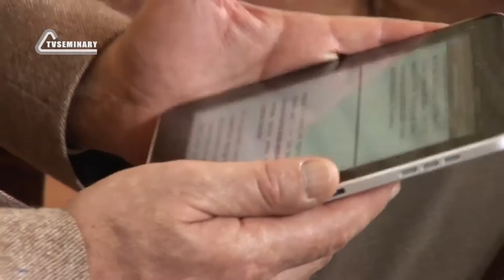PT221 Rus 2 Введение в предмет Евангелия и евангелисты